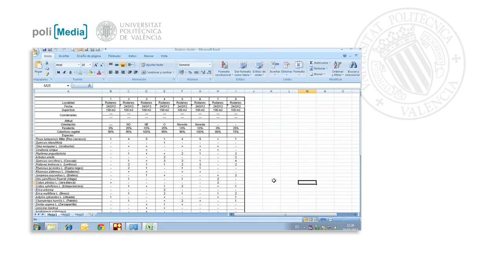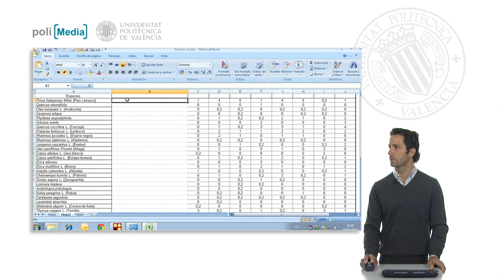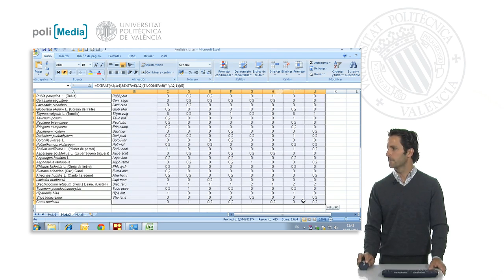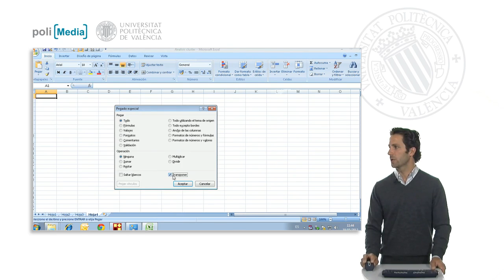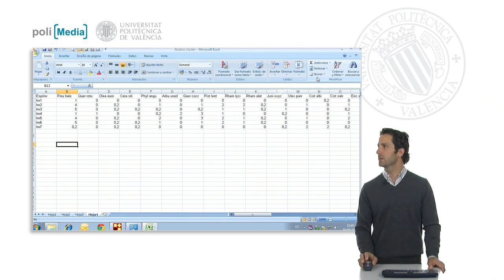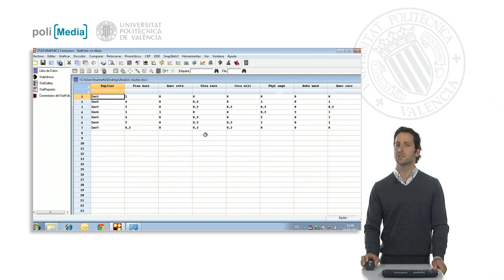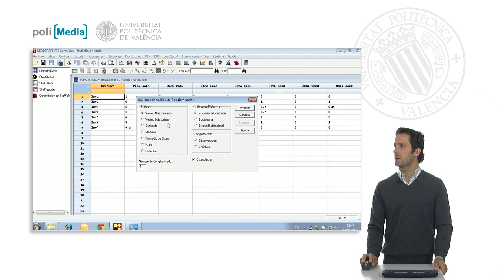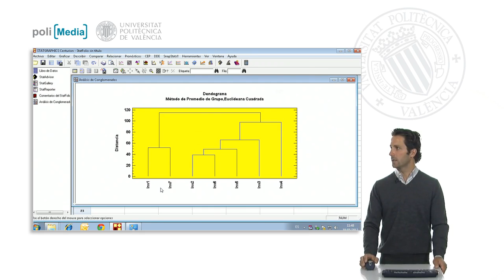Análisis Clúster para inventarios fitosociológicos. Ejemplo práctico| UPV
Título: Análisis Clúster para inventarios fitosociológicos. Ejemplo práctico

Descripción: Se realiza un ejemplo práctico de un análisis Clúster a partir de inventarios fito sociológicos. Merle Farinós, HB. (2012). Análisis Clúster para inventarios fitosociológicos. Ejemplo práctico.

Descripción automática: En este video, Comerle enseña cómo realizar un análisis clúster a partir de inventarios fitosociológicos utilizando Excel y un software estadístico. Comienza con una matriz de campo en Excel que contiene índices de abundancia y dominancia de diversas especies. Primero, se seleccionan y copian los datos numéricos a una nueva hoja, eliminando cualquier dato textual. Luego, se reemplazan símbolos no numéricos (+ y -) por su equivalente numérico para que sean aptos para el análisis estadístico.

Posteriormente, se abrevian los nombres de especies largos mediante una fórmula de Excel para facilitar su manejo por el software estadístico y se transponen los datos para que los inventarios queden en las filas. La matriz preparada se guarda y luego se importa en el software estadístico "Statgraphic".

Dentro del programa, se realiza un análisis de conglomerados (clúster), seleccionando los datos y etiquetas apropiadas y usando la distancia euclídea al cuadrado y el método de aglomeración de Ward como mejores prácticas para vegetación. Finalmente, se sugiere probar varios métodos para asegurar la robustez de los resultados y se muestra cómo personalizar gráficos para su uso en la presentación de trabajos.

Autor/a: Merle Farinós Hugo Basilio